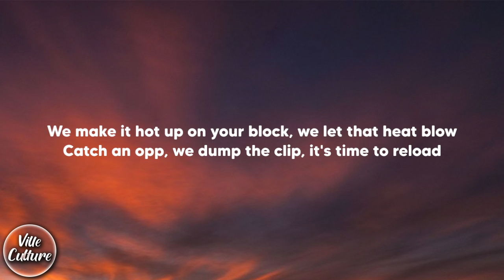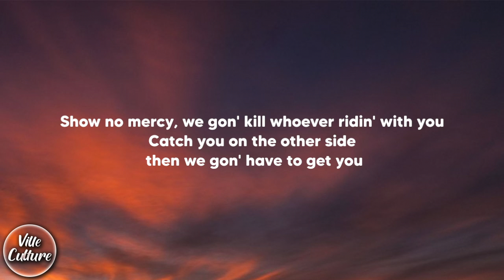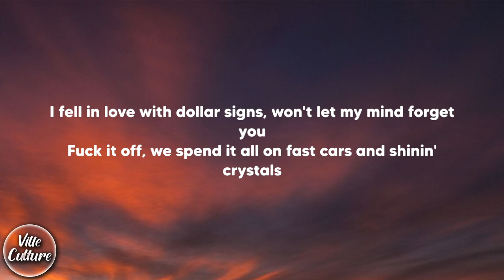Polo G - Heartless feat. Mustard (Lyrics)